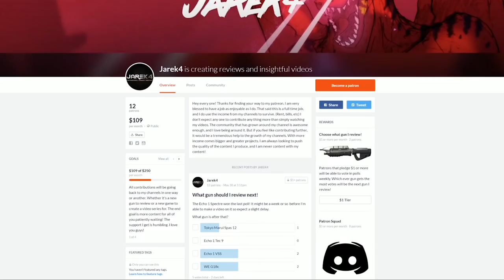Half-Life SMGs & Assault Rifles Comparison